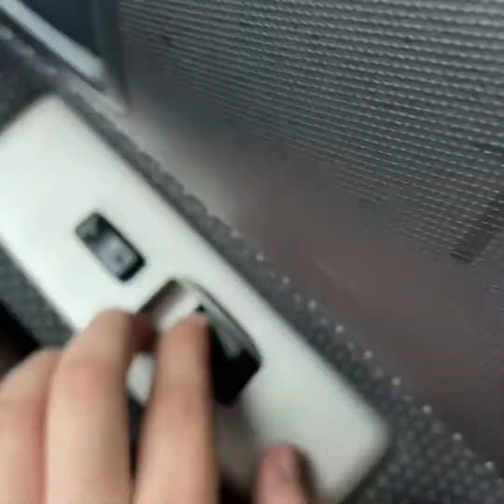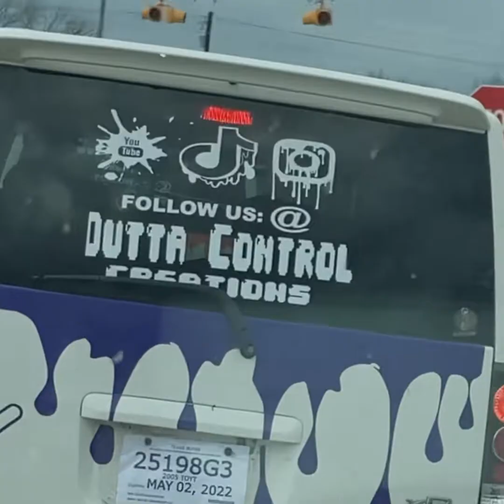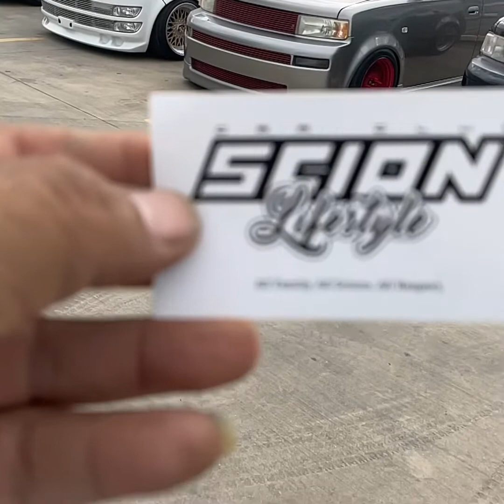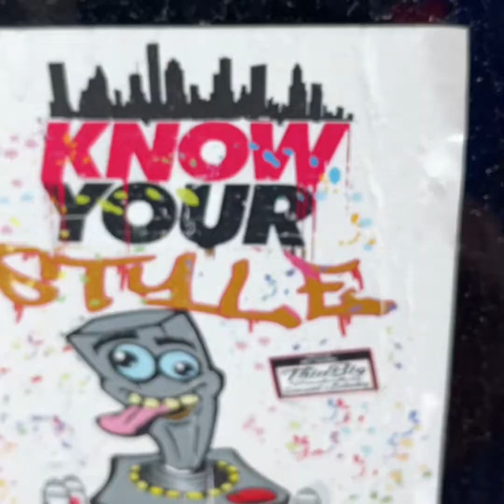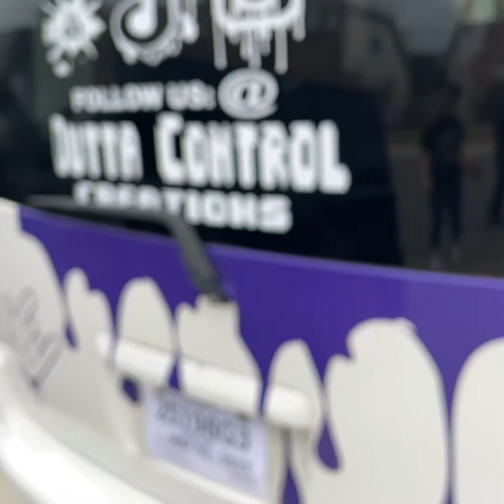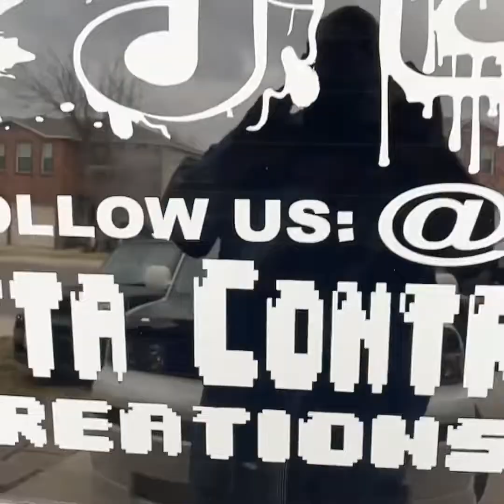Toaster on the road to San Antonio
Toaster meet